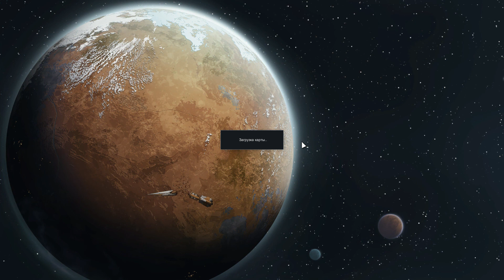Rimworld - Древний ужас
Еще Пандора наглядно показала- нехрен открывать , что не просят. Ну вот, открыл на свою голову древний склеп.